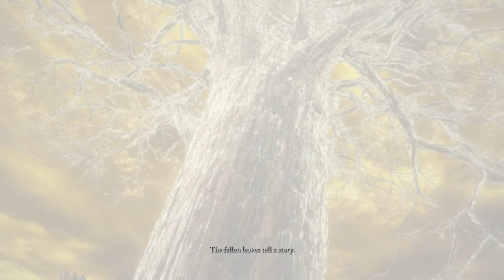Eu consigo zerar Elden Ring com todo mundo sendo a MALENIA?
essa foi a melhor malenia de todos os tempos

🎮 Steam